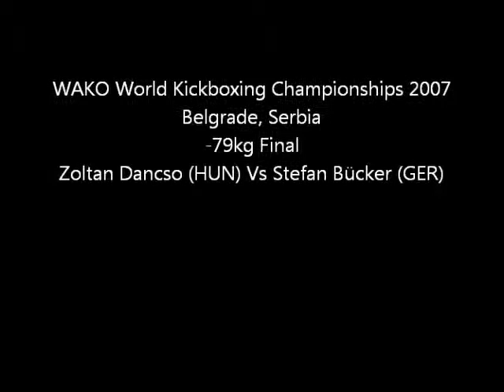WAKO World Kickboxing Championships 2007 Belgrade, Serbia -79kg Final Zoltan Dancso V Stefan Bucker